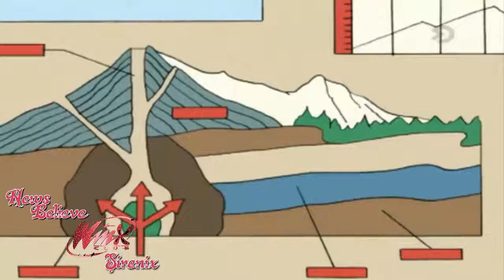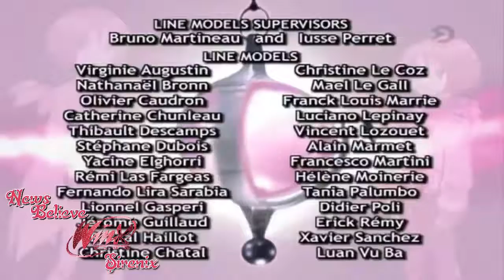W.I.T.C.H. Capitulo 7 Divide y Reinaras